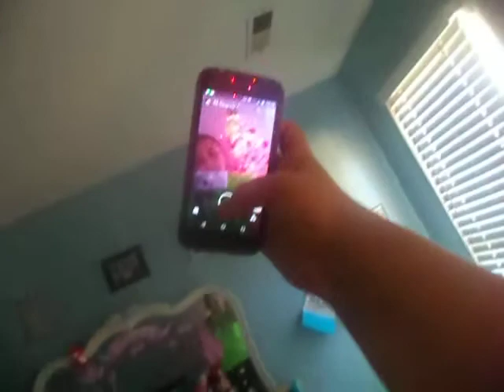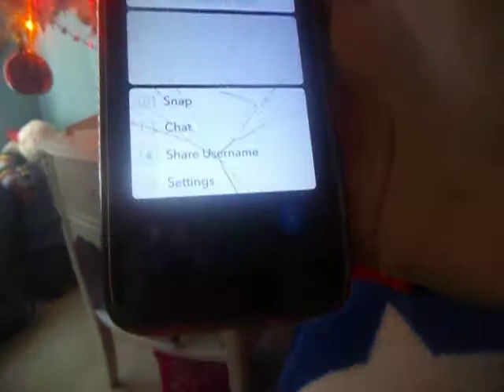I finally decorated my Christmas Tree